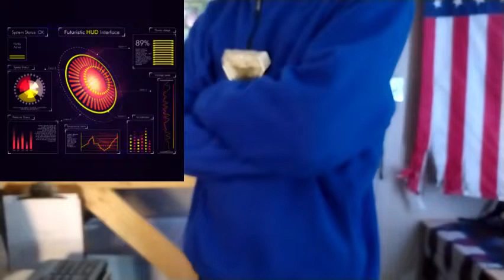Multiverse Avengers part 2 teaser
(Tony Stark lines and Captain Carter gets the new shield) This is a collaboration with Connor Yapp4 on his Channel for the Upcoming Multiverse Avengers part 2 fan film.